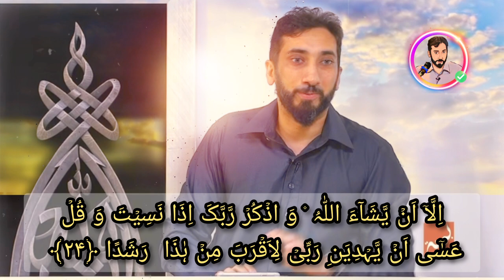In,Sha,Allah ki Fazilat | Inshallah kab bolna hai | New Videos Nouman Ali Khan Urdu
This Is Unofficial Channal..

Our Channel,, Nouman Ali Khan Urdu Unofficial „ Always Uploads Educational, Motivational,Islamic Videos For You.. Our Videos Will Be Very Much Helpful For You To Learn Something New.

Admin
Nouman Ali Khan is an American Muslim speaker and Arabic instructor who founded the Bayyinah Institute for Arabic and Qur'anic Studies after serving as an instructor of Arabic at Nassau Community College. Since then he has taught more than 10,000 students through traveling seminars and programs. With millions of social media followers, Nouman is one of the most influential young western Islamic speakers. Bayyinah logo is the property of its respected owners. Tags: Nouman Ali Khan Urdu

noumanalikhanurdu
[0:04- Nouman Ali Khan Urdu  ]
[0:47- 2020 Nouman Ali Khan urdu ]
[0:59- New Nouman Ali Khan Urdu  ]
[1:10- Nouman Ali Khan Urdu ]
[1:30- Nouman Ali Khan Urdu  videos]
[2:00- Nouman Ali Khan Urdu 2023 ]
[2:20- Nouman Ali Khan Urdu  videos  ]
[3:00- Nouman Ali Khan Urdu  Lecture  Dubbing ]
[3:30-  Nouman Ali Khan speech
[4:47- Nouman Ali Khan Bayan
[5:00-  NAK URDU
[5:30- NAk in Urdu  ]

property of its respected owners.

Keyword YouTube Search :
 Nouman Ali Khan Urdu
 Bayyinah Urdu
Quran Sunnah Quran Tafseer
Free Quran Education Quran urdu
 Islamic lectures
 Nouman Ali Khan
Surah Rahman Nouman Ali Khan
 Surah Fatiha Nouman Ali Khan
Surah Baqarah Nouman Ali Khan
Surah Yasin Quraan recitation NAK
Quran weekly
Bayyinah urdu
 Urdu islam
 Bayyinah Dream Intensive
 Surah Yusuf Surah Kahf
 Nouman Ali Khan Tafsir No connection
ustad nouman ali khan urdu bayan
ustad nouman ali khan urdu lectures
nouman ali khan urdu whatsapp short
nouman ali khan urdu series
nouman ali khan urdu interview
nouman ali khan urdu interview New
nouman ali khan khutbah
nouman ali khan khutbah latest
nouman ali khan urdu speech